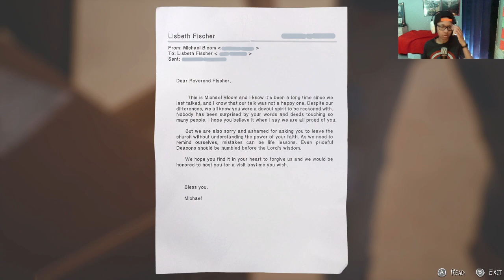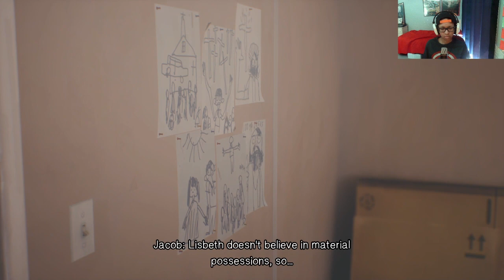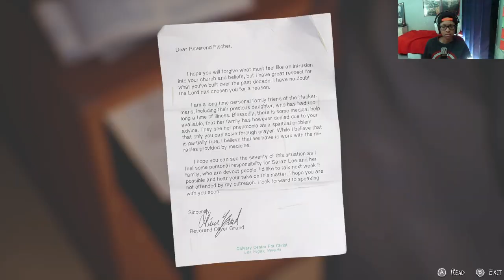Life Is Strange 2 Gameplay Part 15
Being different is good. If we were all the same the world would be a boring place. Loving yourself takes time but you will get there.

Blood doesn't always make a family. A family can be made from love.